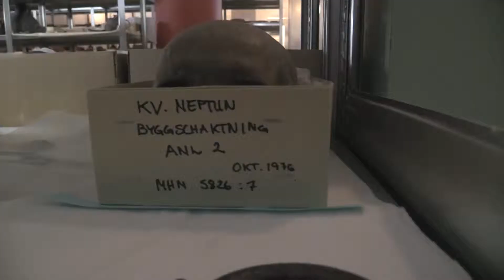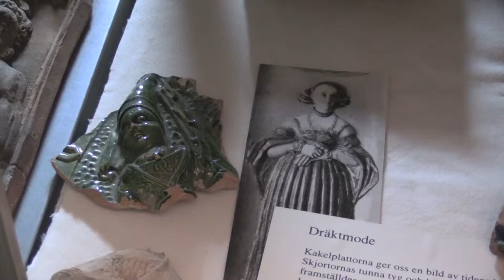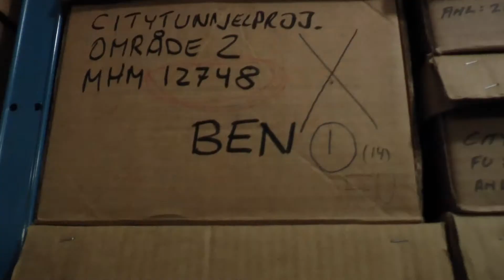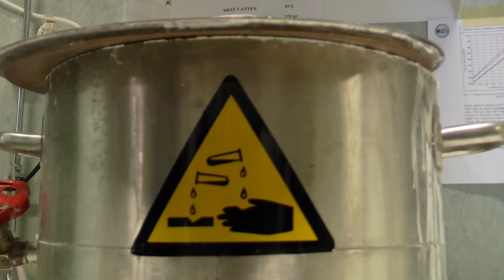Jobba i Malmö stad - Vad gör en konservator?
Reportrar från Malmö stads daglig verksamhet har tagit med sig sina kameror & besök Tomas Lindell som är konservator. Följ honom en dag på jobbet & kolla in vad det innebär. Detta är en del i videoserien "Jobba i Malmö stad".